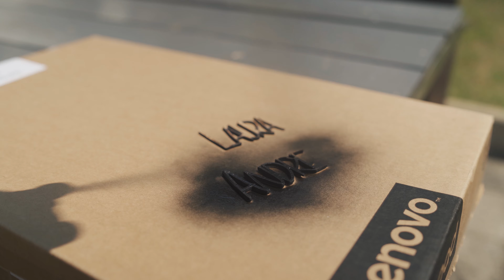SUP fahren auf der Innerstetalsperre | DIY Geschenke basteln | VLOG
Wir nehmen euch mit auf unseren Tagesausflug zur Innerstetalsperre. Endlich konnten wir unser Stand Up Paddle Board testen. Es hat richtig Spaß gemacht! Außerdem haben wir noch 2 Geburtstagsgeschenke gebastelt.

UNSER KAMERA EQUIPMENT:
Kamera:
Sony A7 III

Akku + Ladegerät

Objektive:
Samyang 35 mm 1.4 FE
Samyang 50mm F1.4 FE
Sony 85mm f1.8 FE
Samyang AF 24mm F2.8 FE

Filter:
Verstellbarer ND Filter 49mm
Verstellbarer ND Filter 67mm
Makrolinsen-Set 67mm

Stative:
Ronin S
3 Bein Stativ
Kamera Monitor

Mikrofon:
Rode Mikrofon für unterwegs
Rode Mikrofon
Zoom H1n Recorder
Lavalier Mikrofon

Drohne:
DJI Mavic 2 Pro
Filter für die Drohne
Akku, Tasche usw